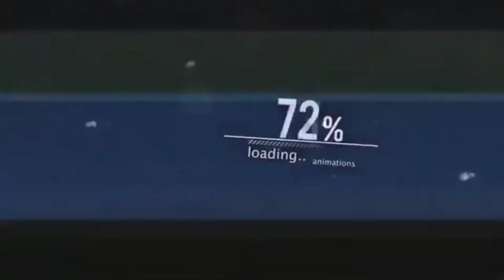my fast vlog